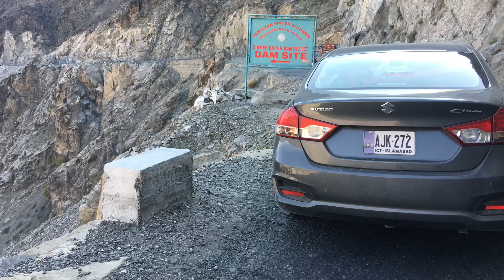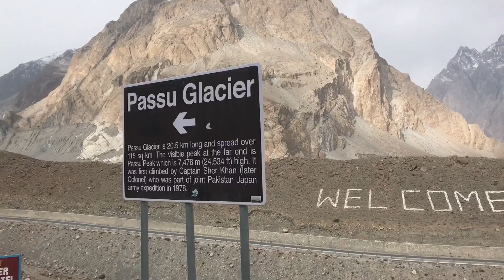Faisalabad to Khunjrab pass in Suzuki Ciaz - Dr Nadeem Sarwar - December 2018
It was a lovely experience driving this car on the Karakoram Highway. It gives a superb mileage and a comfortable driving experience. Hope you all enjoy the video!